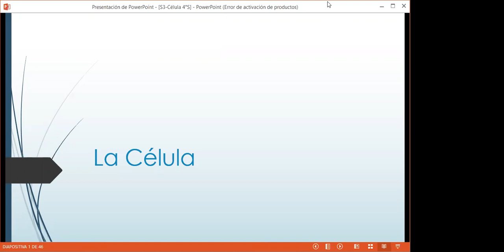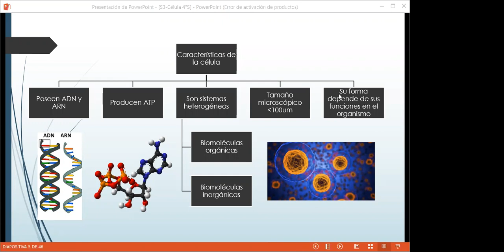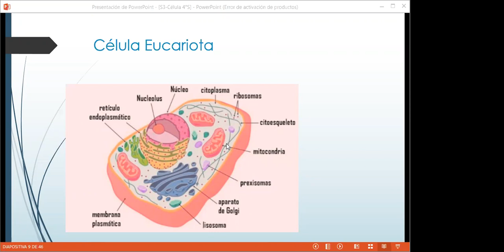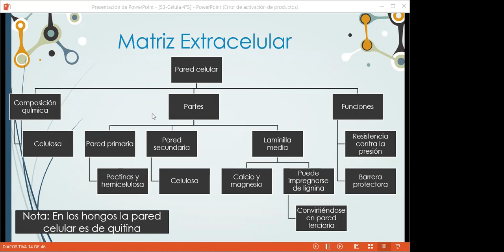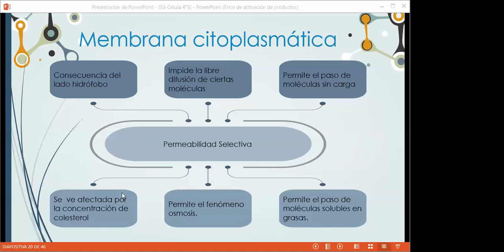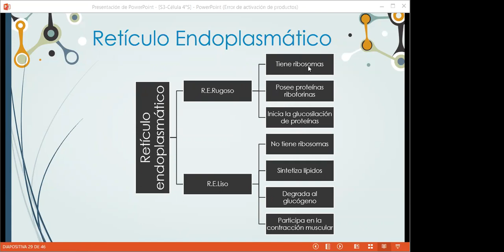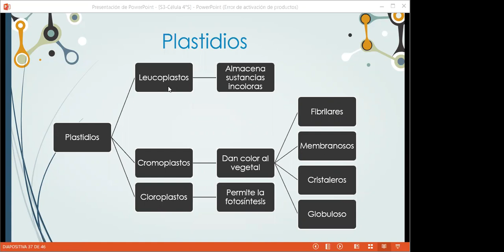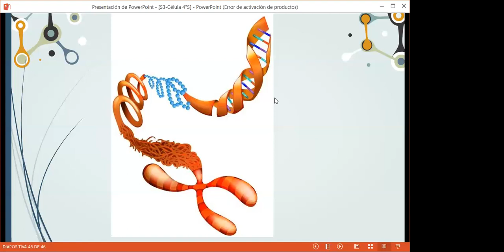S3 BIO Celulas 4°S